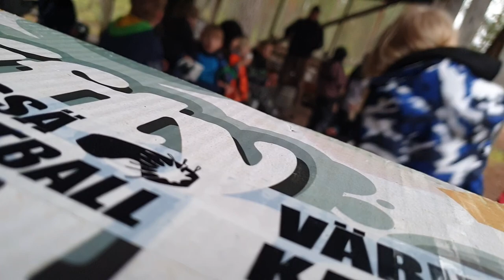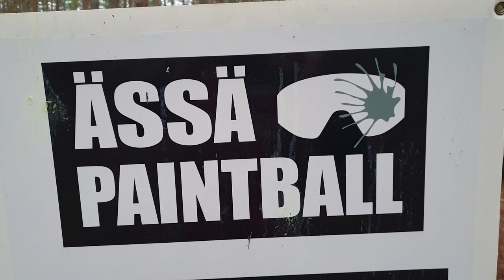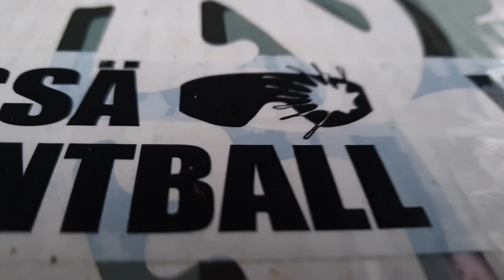Synttärisankari peri isänsä pelitavan - pisti porukkaa kylmäksi.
Geenit olivat kunnossa ja pelin henki siten selvä.. armoa ei anneta eikä pyydetä. Joonan 9-v paintball-synttärit K-7 minipaintball-pyssyillä butchers-huput päässä Jämillä 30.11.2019.

Suomen paras viihde-laatu-hinta-turvallisuuskerroin K7-, K13- ja K18-värikuulasodissa, kuplafutiksessa ja kisailuissa. Porissa pelikeskus 11 hehtaaria, 8 pelialuetta, 3 lajia. Äksöniässä w/Paintball, Kuplafutis & Kisailut